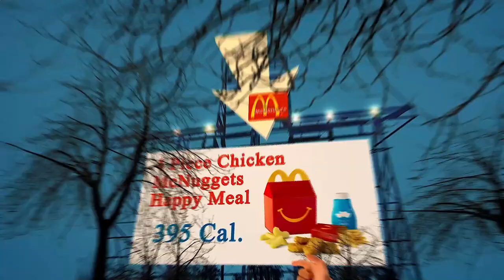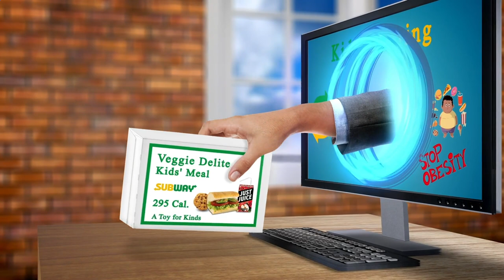Close to Me Restaurant Berlin 10178 DE, Mitte, Berlin, Germany